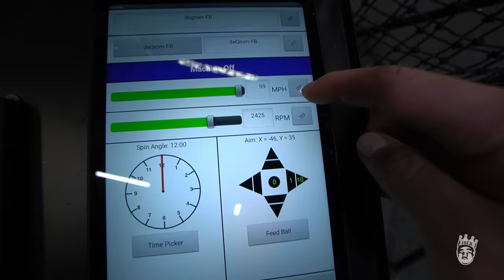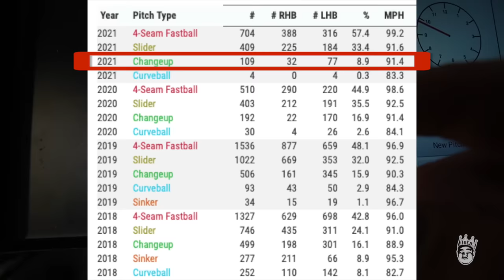FACING THE NASTIEST PITCHER IN MLB